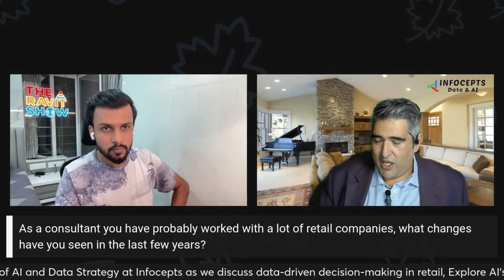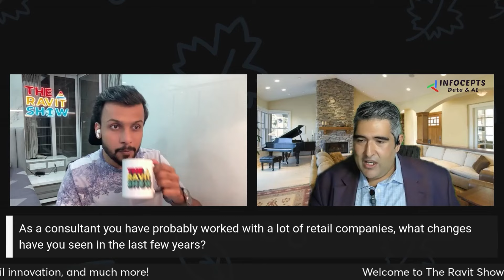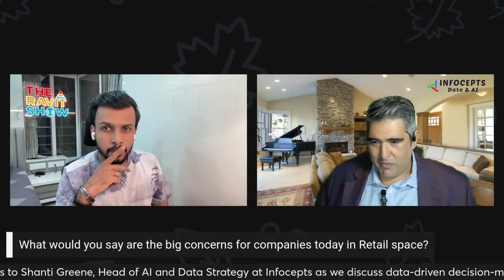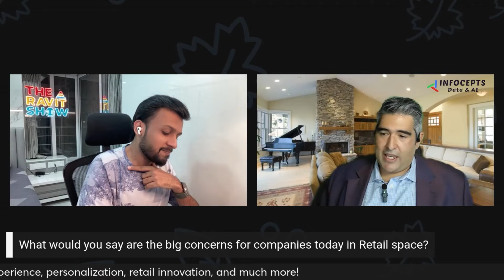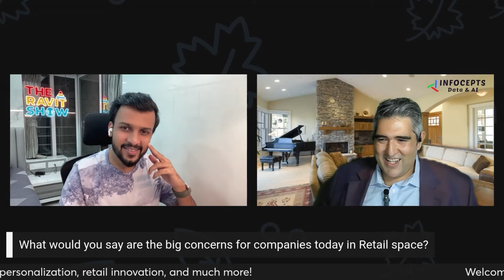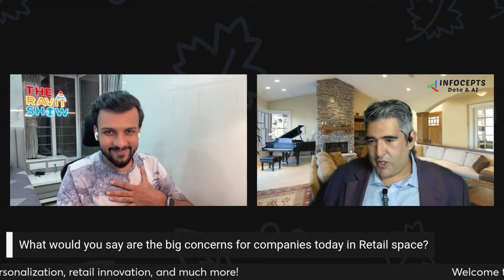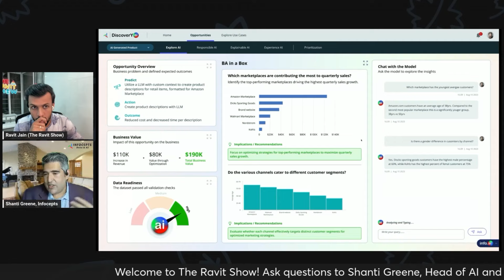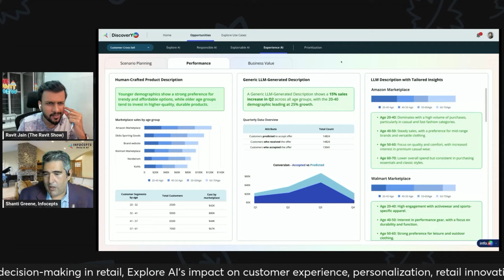Achieving Hyper-Personalization with Infocepts RetailView